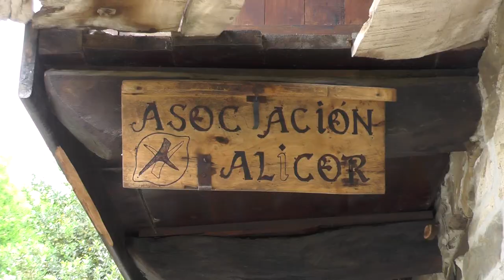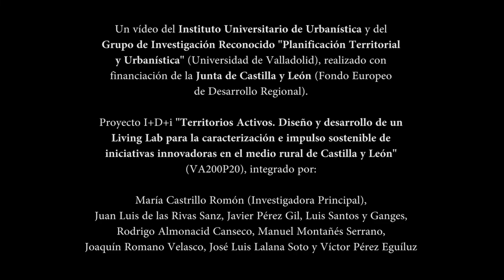16. Rehabitar un núcleo: servicios básicos, desarrollo y patrimonio. Carracedo de Compludo, LE